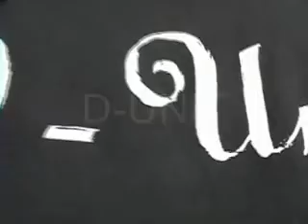dunit03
Emrock and D-Unit